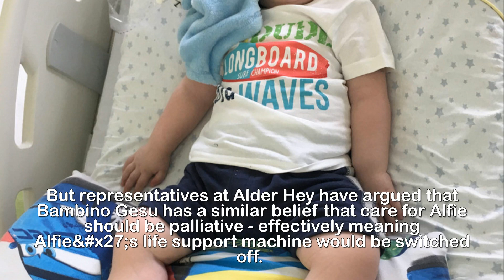Who is Alfie Evans, what do we know about his mystery illness and what did the High Court say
Who is Alfie Evans, what do we know about his mystery illness and what did the High Court say about life support.A FAMILY battling to keep their seriously ill son alive have been refused the opportunity to treat him overseas.The parents of 19-month-old Alfie Evans have been fighting doctors who say it is in his "best interest" to come off life support.Here&x27;s everything we know so far...